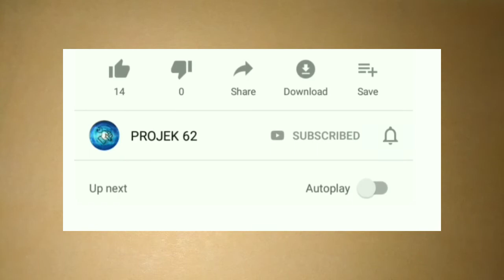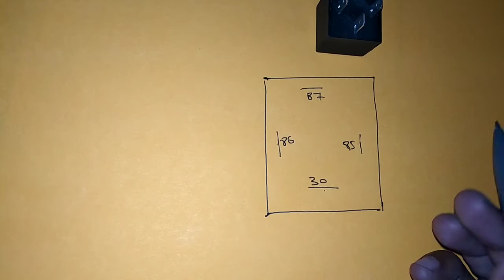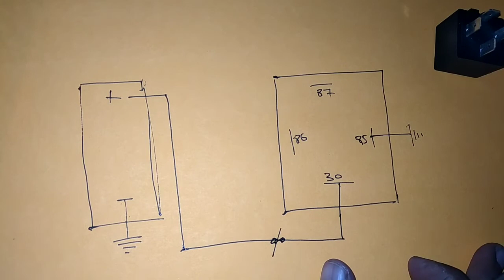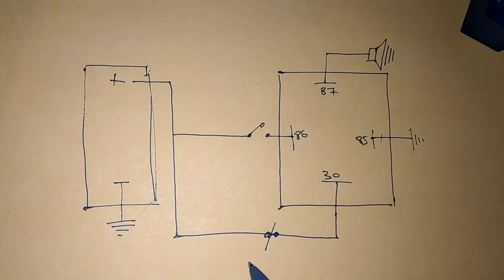Litar Lengkap Relay | Bagaimana Relay Berfungsi Projek62 I Lihat DESCRIPTION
Jika sahabat semua suka dengan video ini
BANTU SAYA BANGUNKAN CHANNEL Projek62 INI DENGAN
2)LIKE
3)SHARE